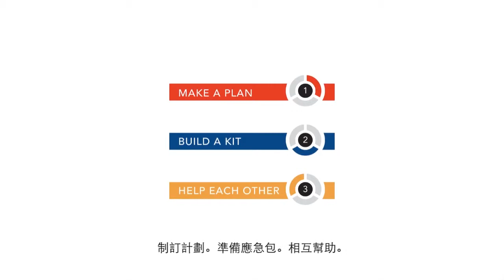Help Each Other Testimonial (Chinese)